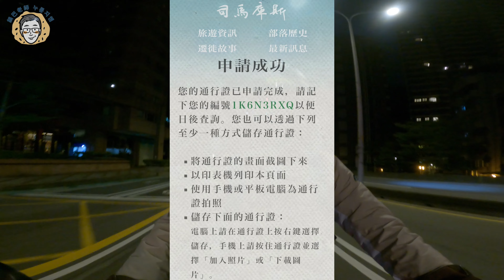騎車巴｜cc字幕 HONDA CB300R【春訪 司馬庫斯】2023年櫻花季花況如何???｜重機旅行｜Bike Touring｜바이크 여행｜バイク旅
每年到了春天，這個全台最晚有電力的地方、曾經被稱為「黑暗部落」的司馬庫斯，都會展開為期將近3週的櫻花季🌸🌸🌸
蜂湧而至的觀光客們讓這個「上帝的部落」人滿為患，於是他們進行了交通管制⛔️⛔️⛔️2月6-28日期間，沒有申請到通行證的人就不能進入司馬庫斯產業道路囉~😭😭😭
鍋巴老師今年很幸運地搶到一張2月10日的機車通行證喔～(每天汽車50台、機車100台)😍😍😍
今天就跟著鍋巴老師來幹大事、來趟260公里的【一日司馬庫斯】吧!!! GOGOGO~🛵🛵🛵

【鍋巴老師누룽지 X ONYX積木支架】
鍋巴老師頻道的粉絲至ONYX積木支架官方購物網站購物
輸入推薦代碼【 guoba95 】即享95折優惠喔~!!

手機夾造型出眾，受到很多的討論，此『形象影片』將展現出力與美，越野的晃動超越一般道路，對比手機夾的小巧美型，同時帶給你最安全、堅固且耐用的支架!